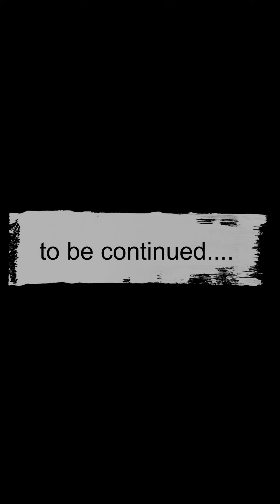😉AFK ARENA🍂 - ГРАВЮРЫ МОГИЛ | ЖЁСТКИЙ ДЯДЯ ТОРАН И ДИМОН !